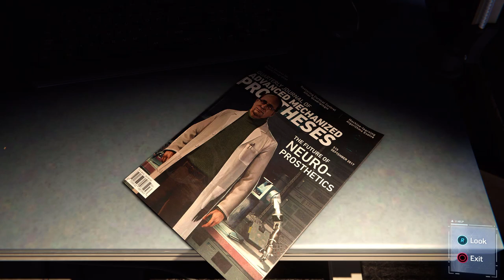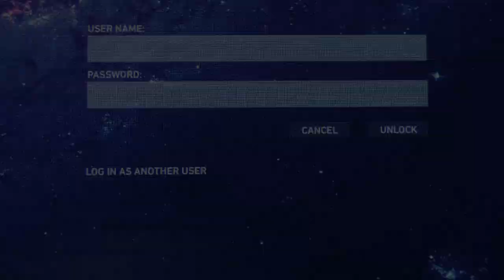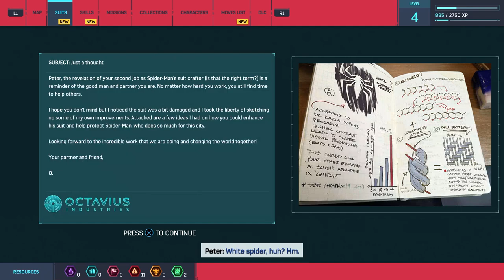spider man 1 ps5 walkthrough part 2